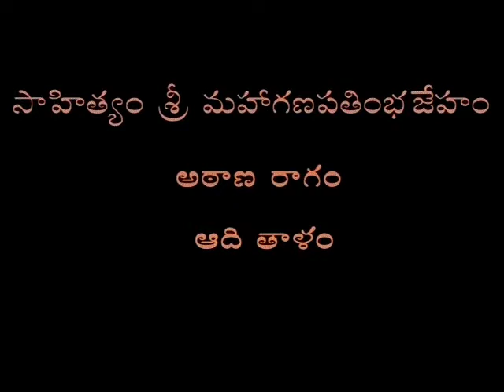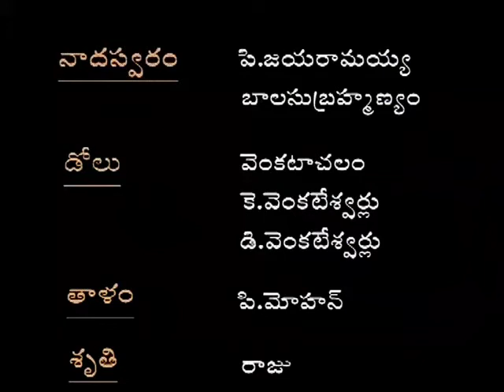நாதஸ்வரம் இசை || NADASWARAM MUSIC || தூர்தர்ஷன் தொலைக்காட்சி தயாரிப்பு